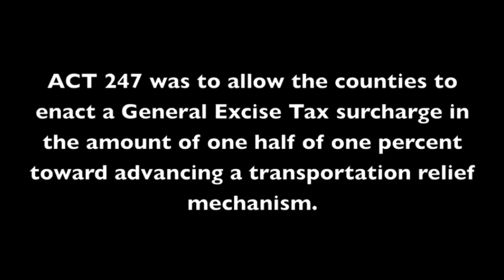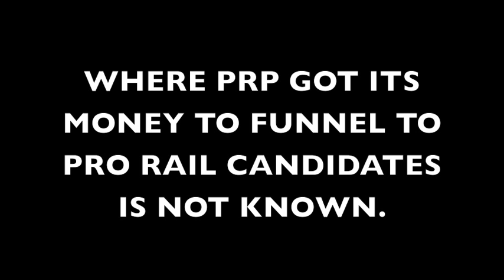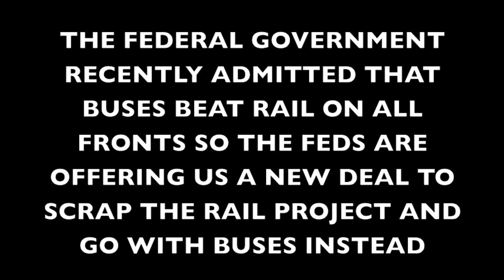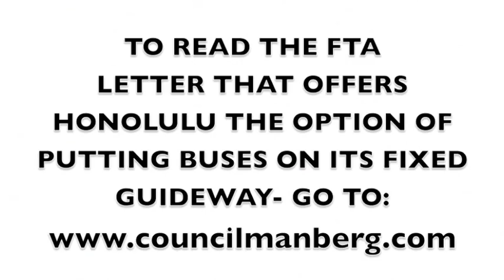HONOLULU DESERVES BUS RAPID TRANSIT OVER RAIL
Imagine! Rapid Transit so flexible it can go where the tracks aren't! What a concept!